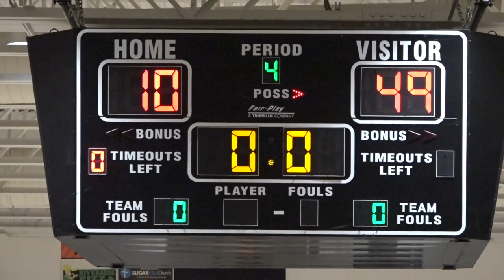DMS vs Lanier